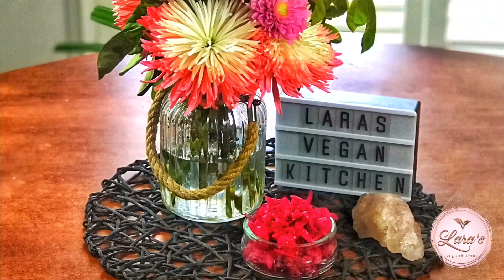Easy Vegan Pink Sauerkraut (probiotic, nutritious, gluten-free, supports weight loss)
Did you ever wonder if it is actually difficult to make your own Easy Vegan Pink Sauerkraut? Let me show you how simple it is! It is very rewarding to be able to prepare nutritious and probiotic food at home knowing exactly whats inside to get the most benefits possible!

I have previously posted a longer version on how to make Easy Vegan Sauerkraut and though it was time for a makeover!